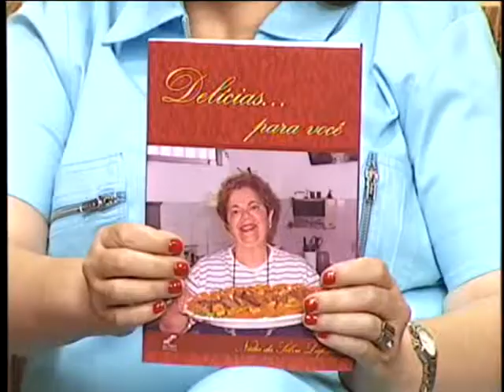PROGRAMA ARTE DE VIVER - Nidia Lafemina - Mestra Culinaria - Parte 01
Nidia Lafemina, Mestra Culinaria fala sobre seu livro: Delícias para você - Data: 26/04/2009 - MAIS INFORMAÇÕES SOBRE O PROGRAMA ARTE DE VIVER